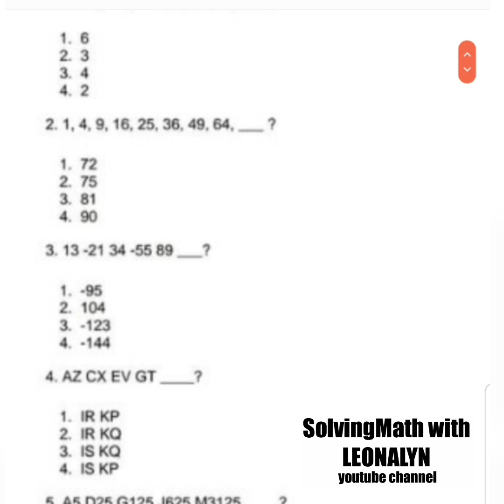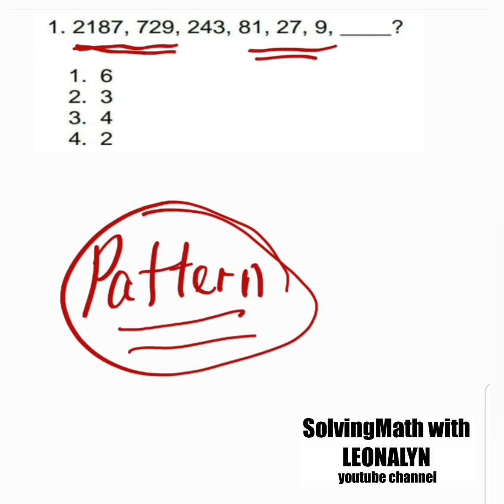NUMBER and LETTER SERIES Combination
1. 2187, 729, 243, 81, 27, 9, ___?
2. 1, 4, 9, 16, 25, 36, 49, 64, ___?
3. 13, –21, 34, –55, 89, ___?
4. AZ  CX  EV  GT  ___?
5. A5  D25  G125  J625  M3125  ___?

Free Civil Service Reviewers managed by Leonalyn

Philippine Civil Service Review for all

Editing Apps: VivaVideo
SamsungNote5: Snote
Back-up: SamsungNote9